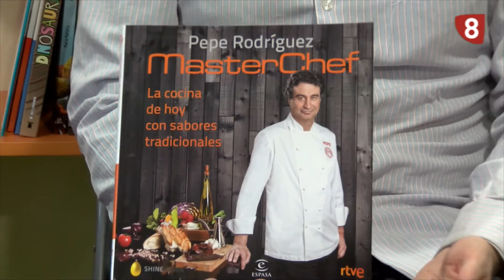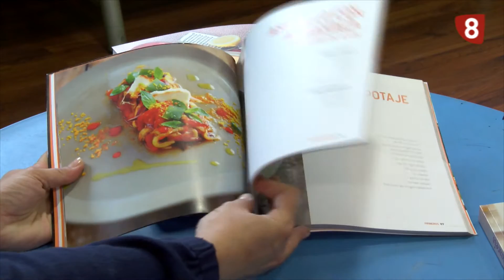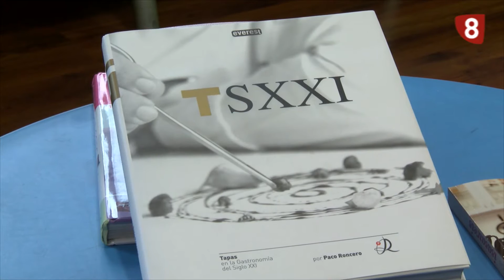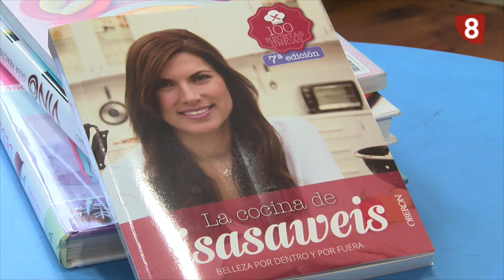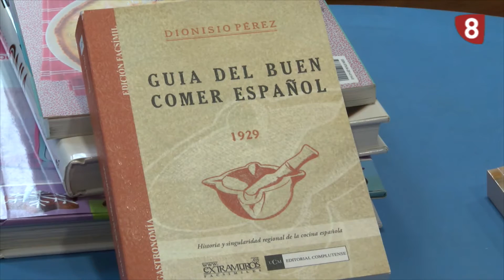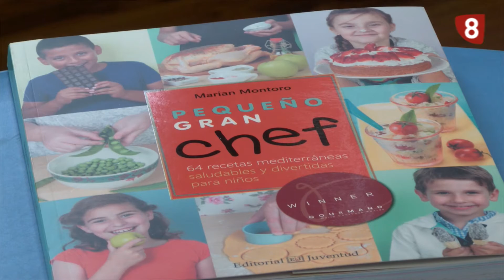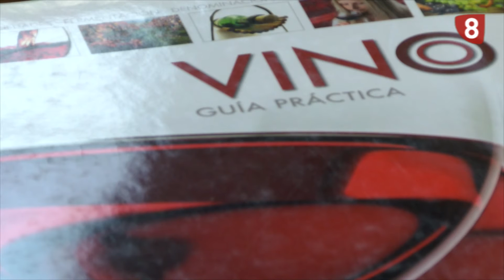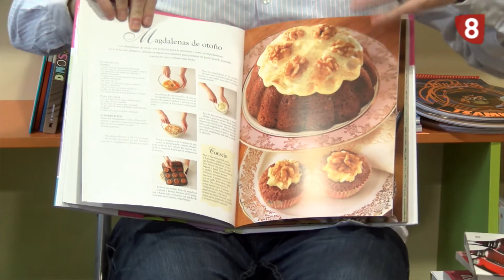LIBROS DE COCINA, HABLAMOS DE LETRAS,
José Domingo Pardillos nos detalla hoy algunos libros imprescindibles en la cocina.